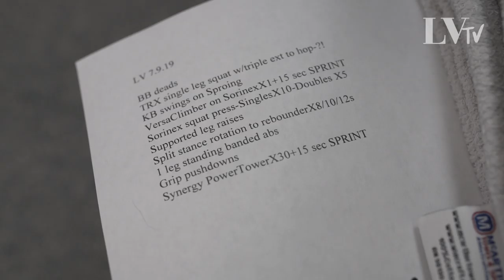Lindsey Vonn Gets Worked by Celeb Trainer Gunnar Peterson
I am no stranger to a hard workout, but celebrity trainer Gunnar Peterson has been pushing me to my limits. Gunner is famous for giving Khloe Kardashian her revenge body and also trains some of my friends like Kate Beckinsale, PK, Ciara, and lots of NBA players. He is no joke and I definitely was sore for a week after this!

Love, Lindsey